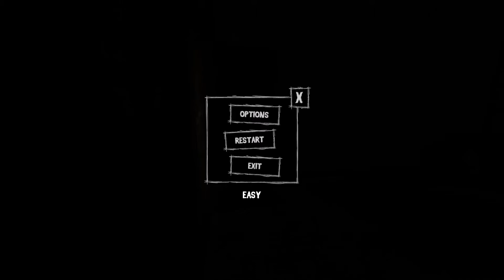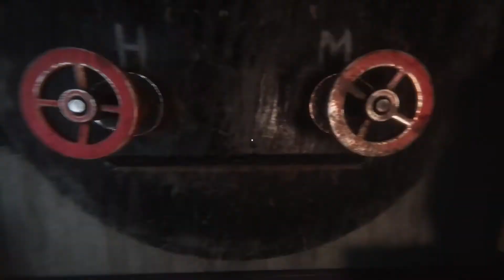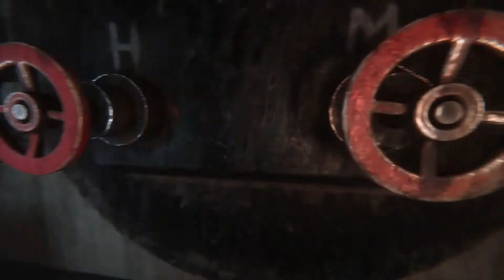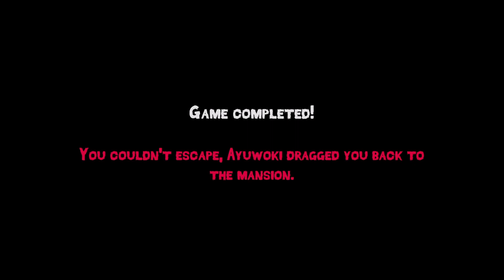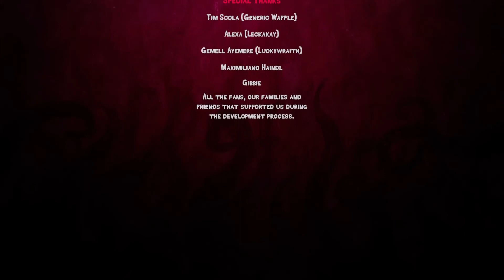Escape the Ayuwoki - First Playthrough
Not gonna lie, this game made me jump/yell some.